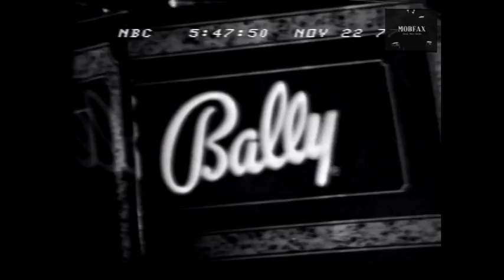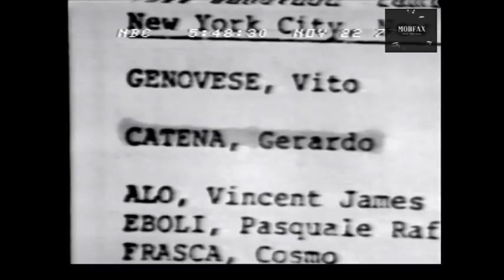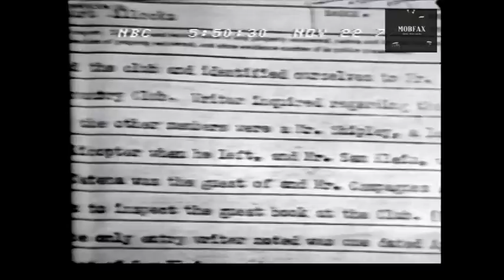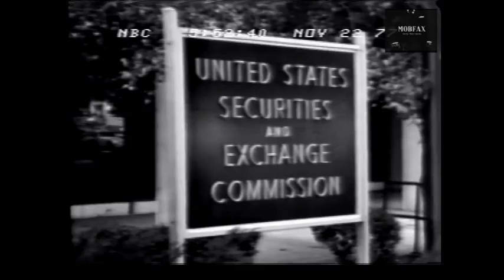Gerardo “Jerry” Catena & The Bally Company (1977)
Gerardo "Jerry" Catena (January 8, 1902 - April 23, 2000) was an American mobster and a top member of the Genovese crime family during the 1950s and 1960s, along with Thomas "Tommy Ryan" Eboli, Philip "Benny Squint" Lombardo and Michael "Big Mike" Miranda.

He was ranked as the fourth richest mobster in the United States by Fortune magazine.